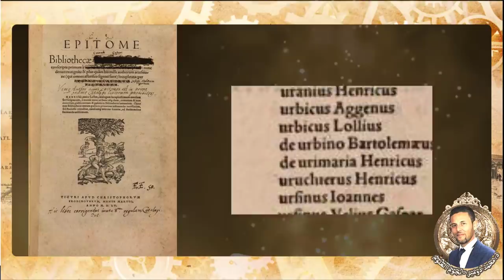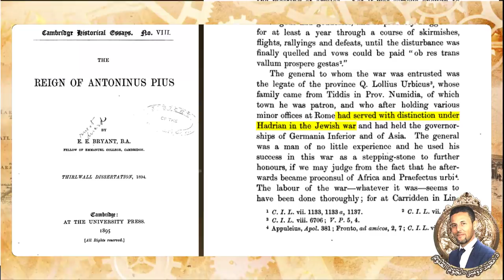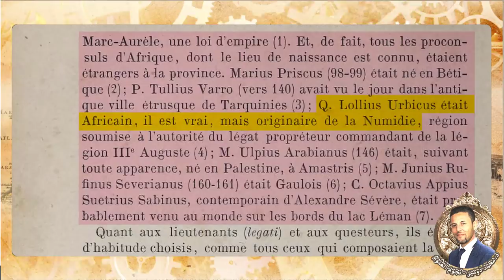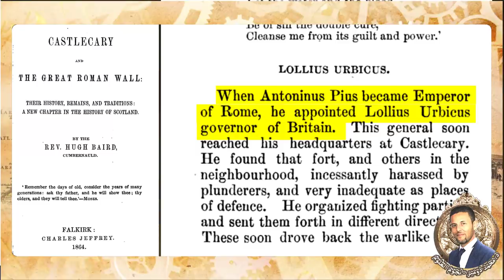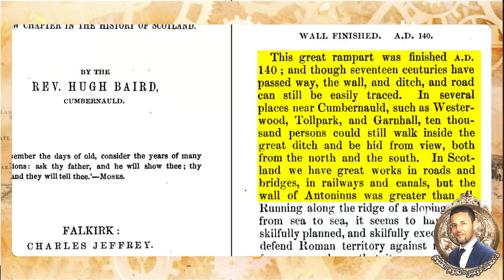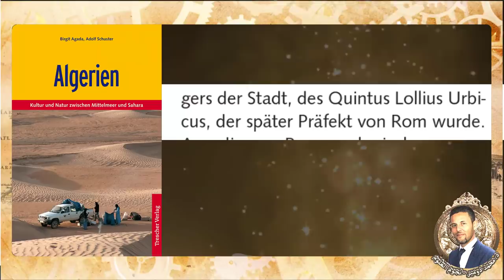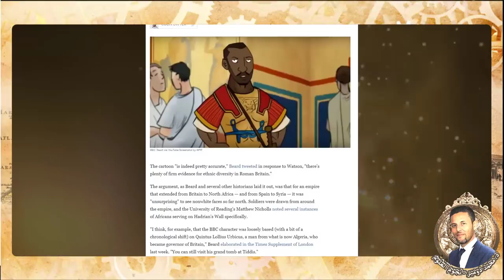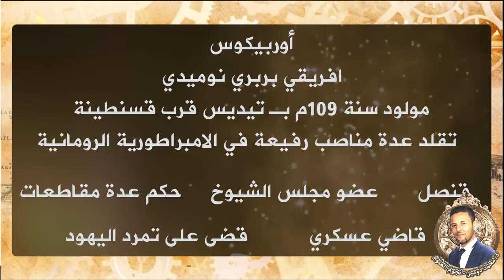أربيكوس الجزائري | حكم ألمانيا وبريطانيا ثم روما | القصة الكاملة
The Algerian "Quintus Lollius Urbicus" governor of  Britain between the years 139 and 142